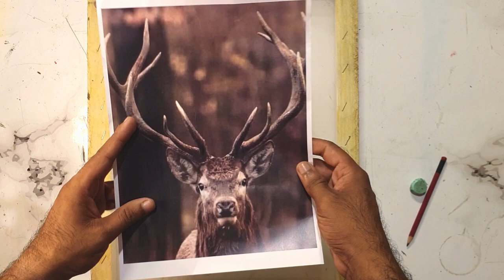Stag Art with paint and treads 🦌/ 3d stag art piece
Stage art made with acrylic paints, poster paint & treads for 3d art.
# wall art